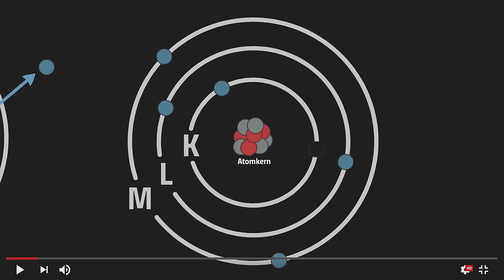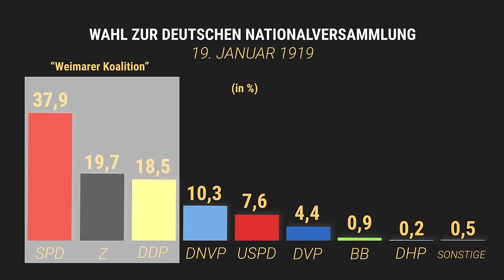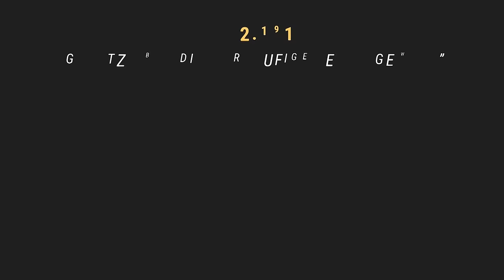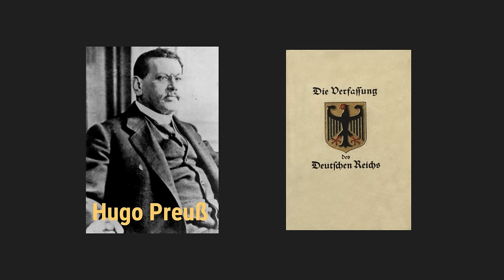Die Entstehung der Weimarer Verfassung - Die Weimarer Republik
📺 ALLE KANÄLE

» CREDITS

Geschrieben von: Till Stetter
Visuelle Konzeption: Steffen Heil
Ton: Alexander Giesecke
Schnitt: Steffen Heil